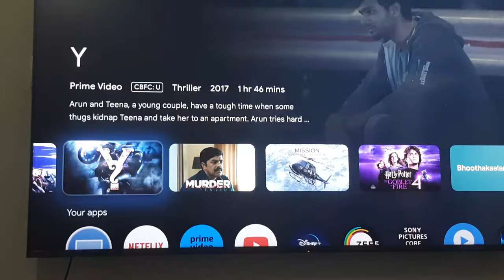Veedu Naariduchu | Irukku Mudiala | Friday Evening Vlog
Music Courtesy - Hand In Hand